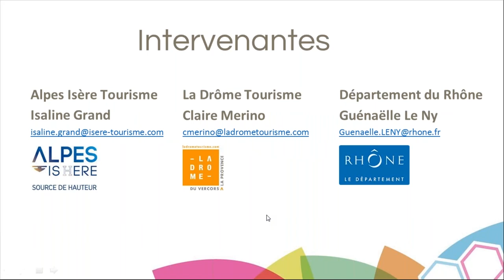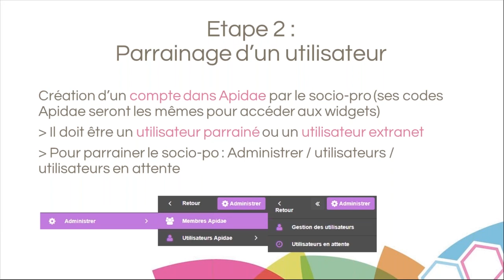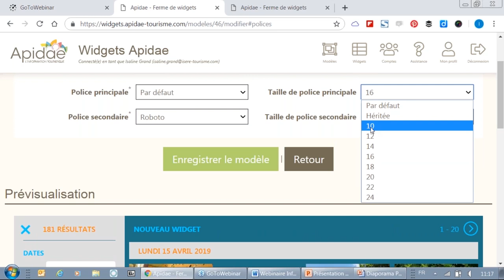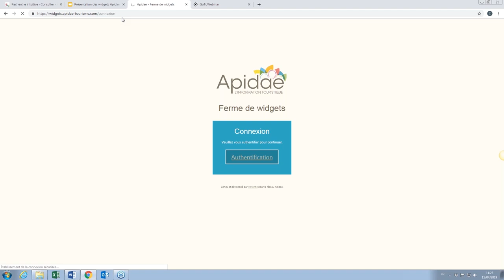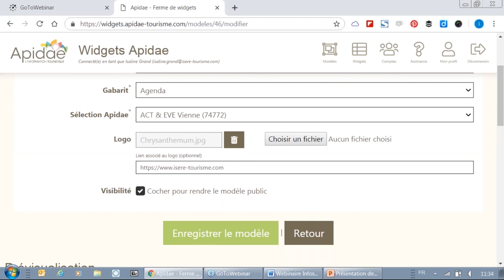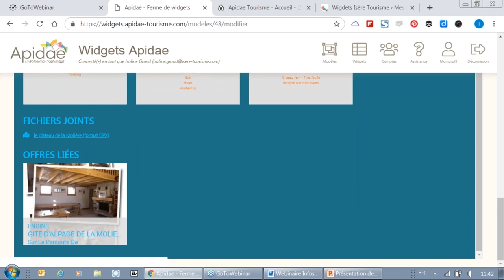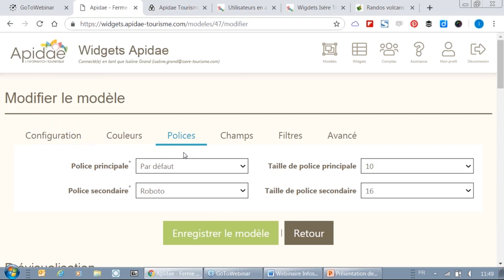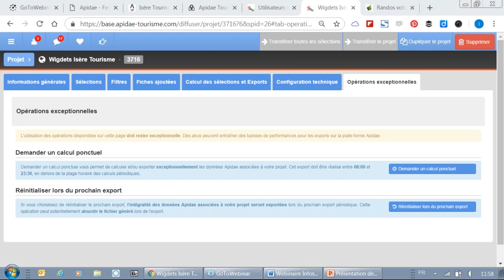Les nouveaux widgets Apidae 2019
Plus de 70 personnes ont participé au 1er webinaire Apidae Tourisme  sur la nouvelle plateforme de widgets le lundi 15 avril.
Cette vidéo est la captation compète du webinaire.
Elle comprend :
- La présentation des enjeux des nouveaux widgets, leurs fonctionnalités et la manière dont ils doivent être proposés par les offices de tourisme à leurs partenaires (professionnels, mairies, etc.).
- Une démonstration sur la création des modèles et Widgets côté membre Apidae, puis, côté utilisateurs parrainés pour montrer clairement comment se servir de la plateforme.